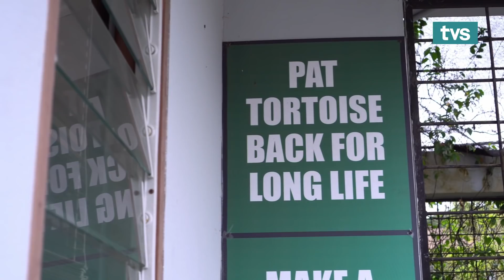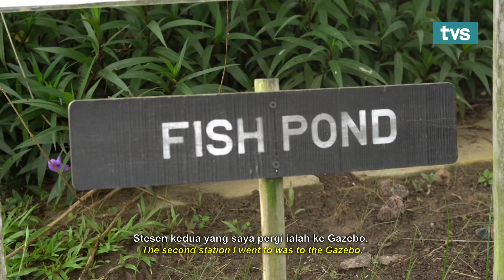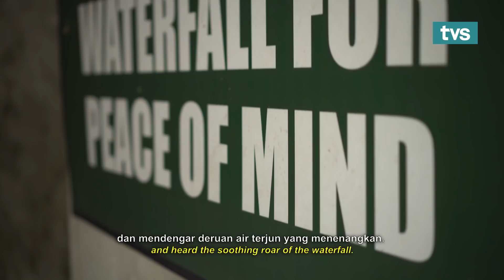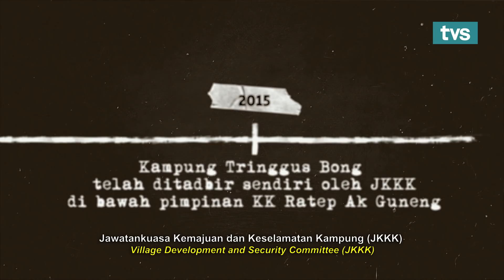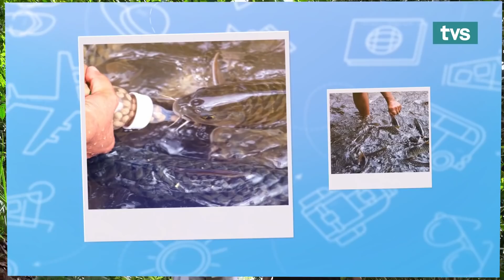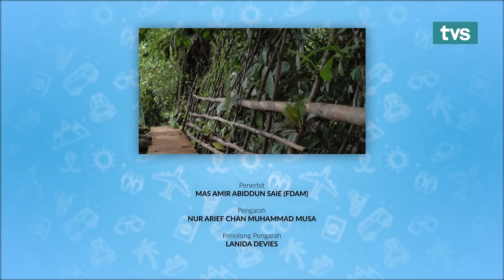Kampung Tringgus Bong dan Borneo Tribal Village, Bau | Episod 3 - Raon Ngan Kamek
Episod 3: Village - Raon Ngan Kamek membawa anda ke Kampung Tringgus Bong dan Borneo Tribal Village di Bau, Sarawak.

Ikuti ratu cantik Viviana Lin Winston dalam siri travelog terbaru di TVS, Raon Ngan Kamek, yang akan membawa anda ke pelbagai destinasi pelancongan yang menarik termasuk “hidden gems” di Sarawak.

Raon Ngan Kamek bersiaran setiap Sabtu jam 5.15 petang di TVS saluran 122 Astro dan MYTV. Siaran ulangan setiap Selasa jam 10 malam.

5. TikTok: @tvstvmy